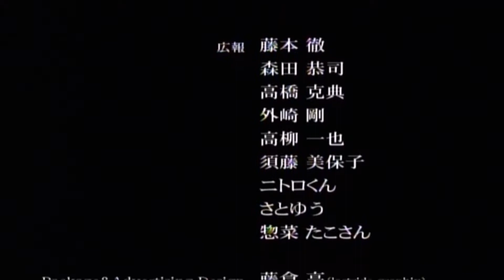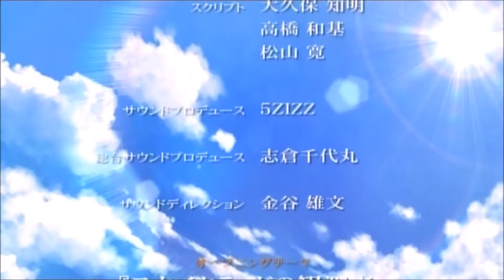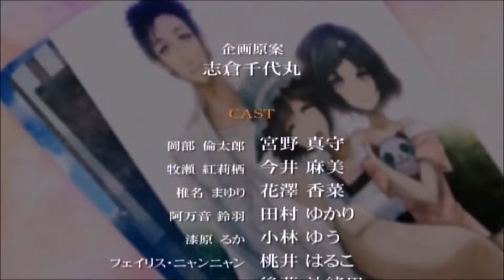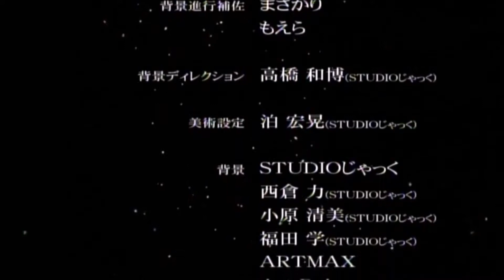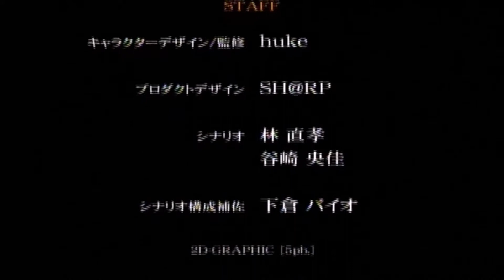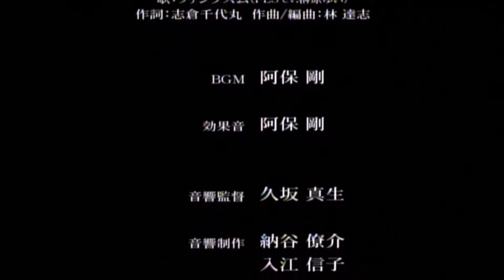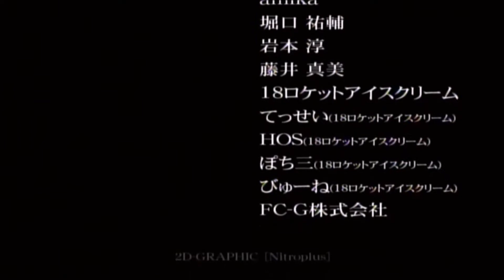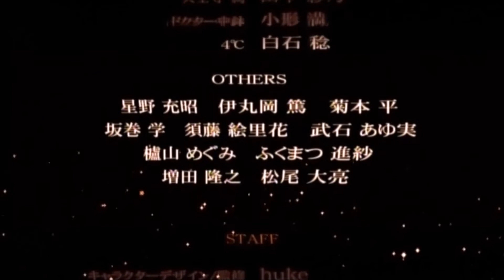Steins;Gate（XBOX360版） ED集（all）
00:00 紅莉栖•エンディング（運命のファルファッラ）
02:02 まゆり•エンディング（運命のファルファッラ）
04:05 るか•エンディング（運命のファルファッラ）
06:08 鈴羽•エンディング（運命のファルファッラ）
08:10 フェイリス•エンディング（運命のファルファッラ）
10:12 フェイク•エンディング
13:07 トゥルー•エンディング（Another Heaven）